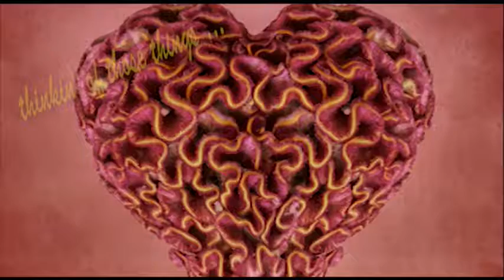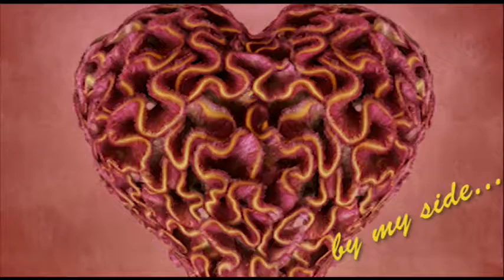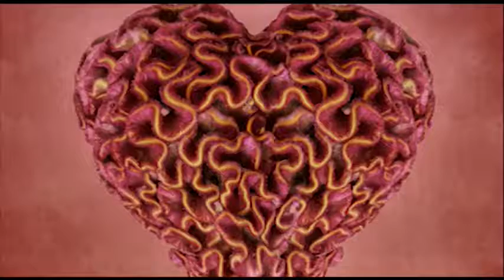"FALL TO PIECES" KITTY TERRY Recipe #2 "The Divorce Cook Book"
From the album and screenplay "The Divorce Cook Book", This light-hearted tune written by Kitty Terry and George Terry will have your toe tappin' as your blood is a pumpin' to the beat... Enjoy this simple rhythmic tale of love in the past tense..